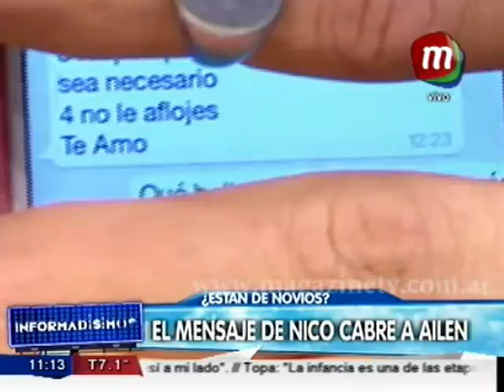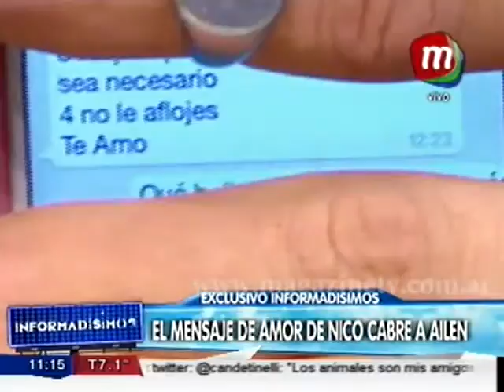Ailén Bechara - Informadísimos (Magazine) 21/07/2015